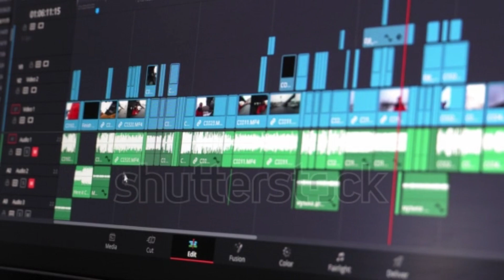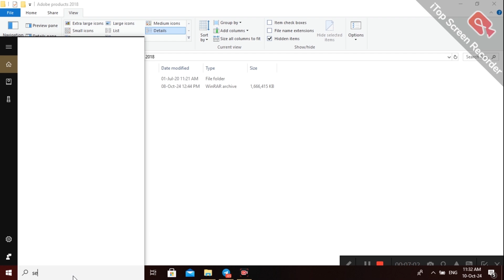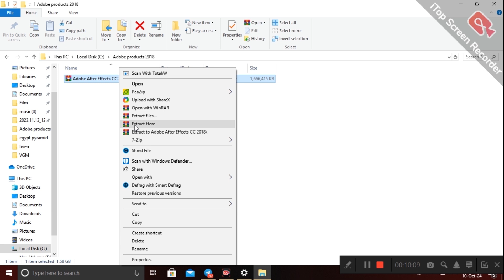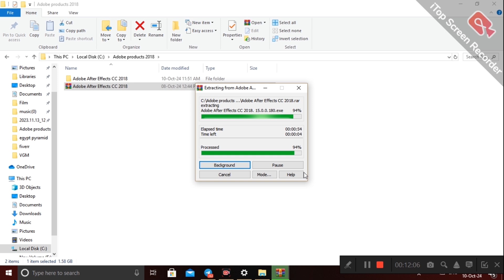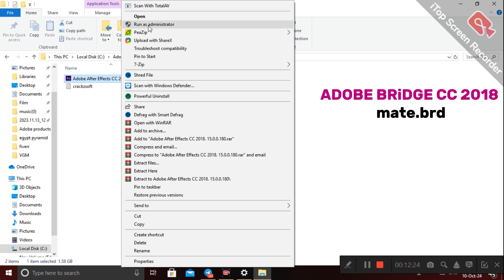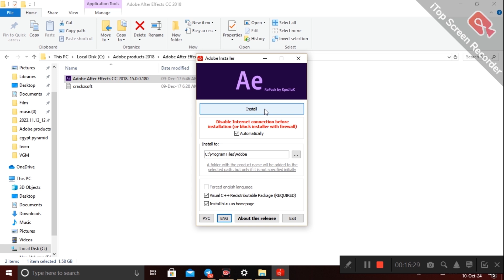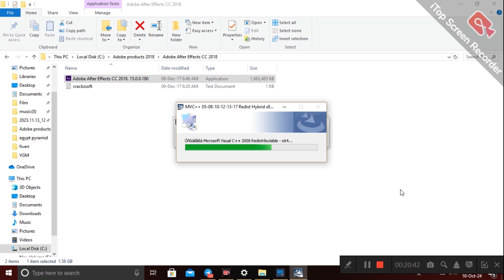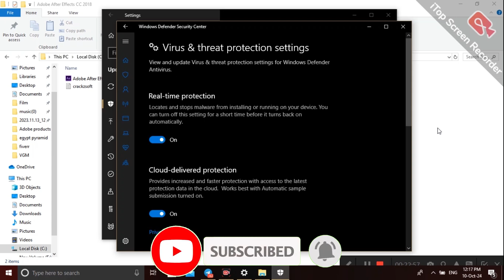ለቪዲዮ ኢዲተር እና ግራፊክስ ዲዛይነር ወሳኝ የሆኑትን ሁሉንም የአዶቤ ሶፍትዌሮች | ADOBE Software's for free 2024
Download and install any Adobe software you want from the list of 11 software options. Remember: You can get software's passwords on video.

📌 ABOUT ME:
Hey it's me Andi Tube Online! On this channel I upload videos where I share my learnings about different thechlological tips such as online work, tech tips, digital marketing and etc.

Graphic Design Software’s
Graphic Design Software’s
Graphic Design Software’s
Graphic Design Software’s
Graphic Design Software’s
የግራፊክ ዲዛይን ሶፍትዌሮች
የግራፊክ ዲዛይን ሶፍትዌሮች
የግራፊክ ዲዛይን ሶፍትዌሮች
የግራፊክ ዲዛይን ሶፍትዌሮች
የግራፊክ ዲዛይን ሶፍትዌሮች
ባጭር ጊዜ ግራፊክስ ዲዛይነር ለመሆን ምን ያስፈልጋል
Adobe Photoshop Crack Full Free